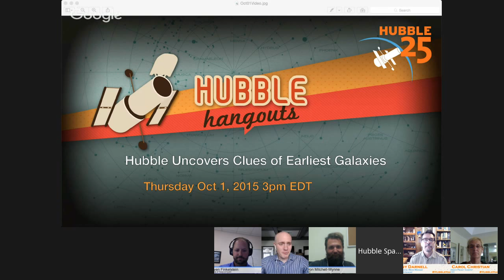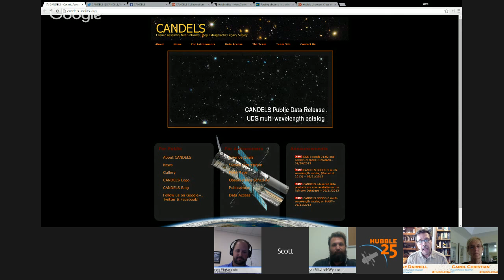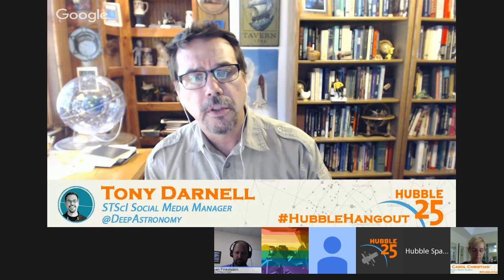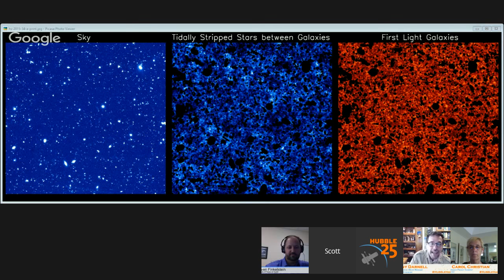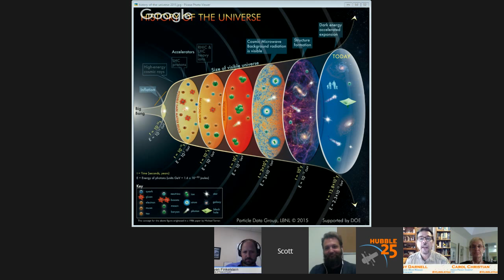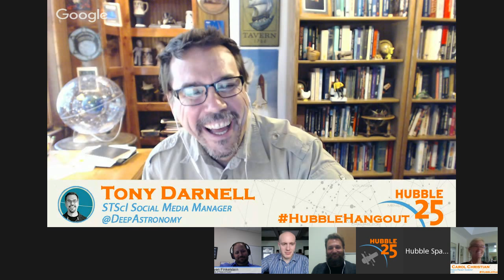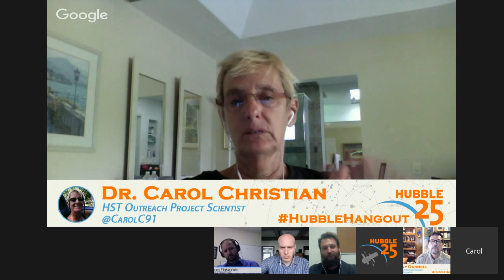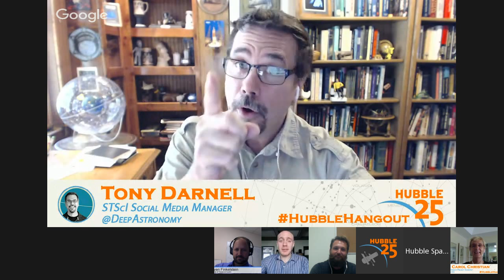Hubble Uncovers Clues of Earliest Galaxies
Astronomers at the University of California at Irvine (UCI) and the Space Telescope Science Institute have made the most accurate statistical estimate of the number of faint, small galaxies that existed only 500 million years after the big bang.

This was culled from an analysis of the deepest Hubble Space Telescope sky survey, CANDELS (Cosmic Assembly Near-Infrared Deep Extragalactic Legacy Survey). Previously, studies using Caltech's CIBER (the Cosmic Infrared Background Experiment) rocket-borne instrument and NASA's Spitzer Space Telescope images confirmed the presence of "intra-halo light" from stars distributed outside of galaxies.

The Hubble data found a new component in the infrared background in addition to intra-halo light — the collective glow of entire galaxies that formed first in the universe. UCI's Asantha Cooray believes that these early galaxies are very different from the well-defined spiral and disk-shaped galaxies seen in the present-day universe. They were more diffuse and populated by giant stars.

This discovery paves the way for +NASA +James Webb Space Telescope (JWST)  to see these very faint galaxies individually, after its launch in 2018.

Please join +Tony Darnell Dr.+Carol Christian and +Scott Lewis as they discuss these observations with the astronomers who made them!